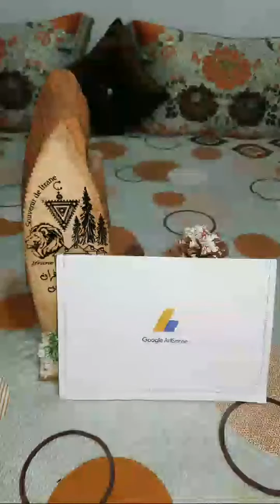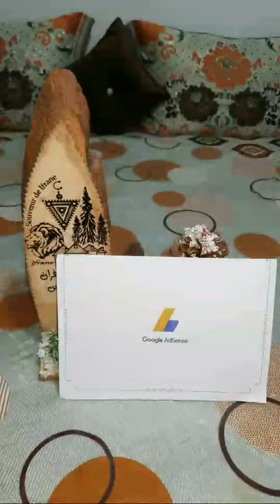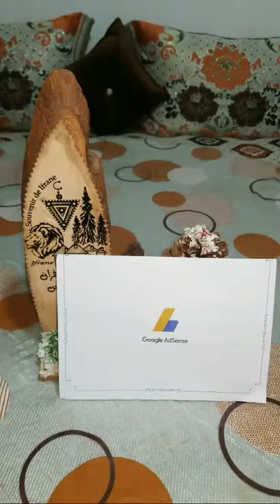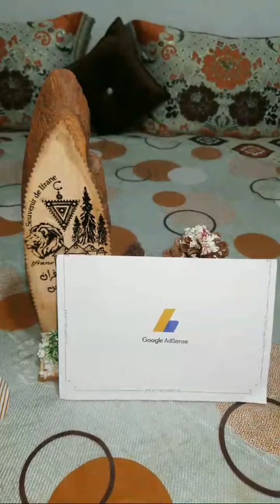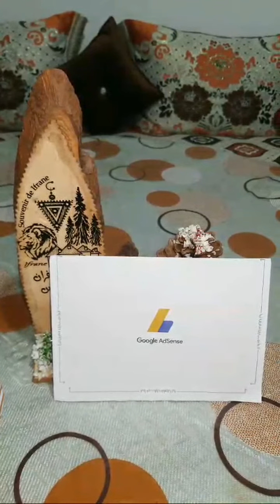لحظات مميزة عند 55:39 - 1:00:38 من جيت انشرك امعكوم افرحتي بي الادسنس